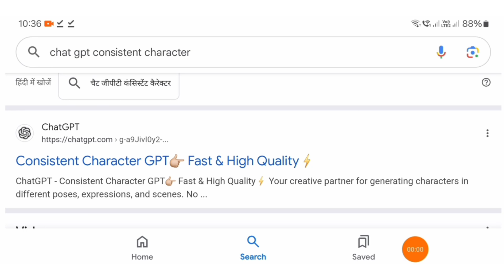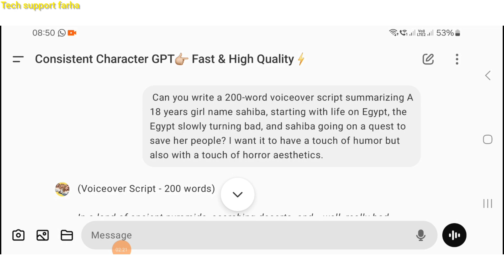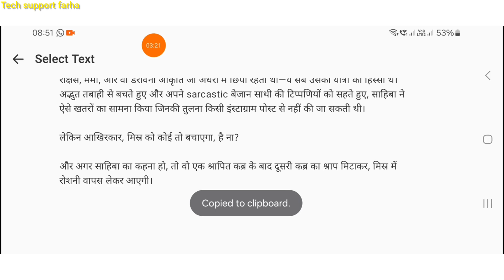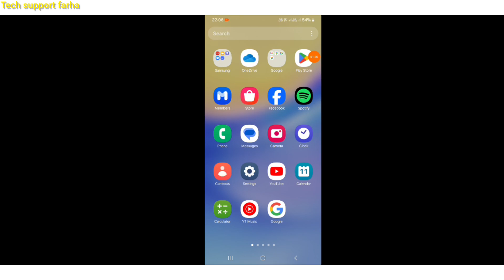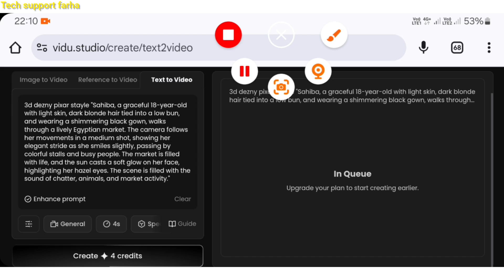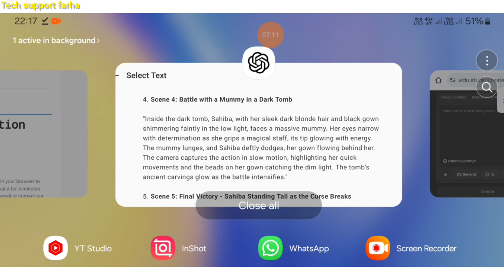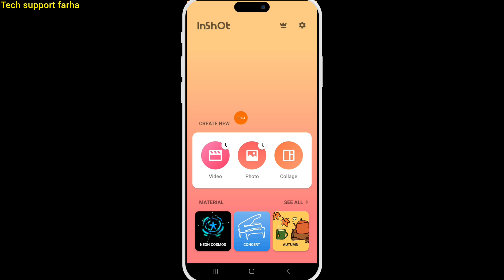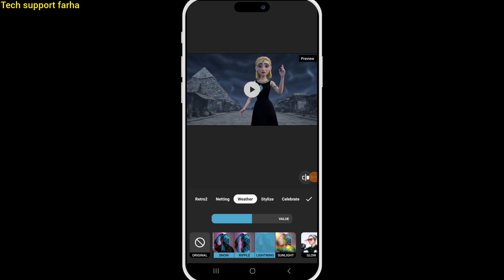How To Make 3D Animation Video - Earn 2k Dollars Per Month - Ai 3d Video Kaise Banaye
Can you write a 200-word voiceover script".
.. summarizing A 18 years girl name sahiba, starting with life on Egypt, the Egypt slowly turning bad, and sahiba going on a quest to save her people? I want it to have a touch of humor but also with a touch of horror aesthetics.

Also generate prompts for
creating images in which
the main character sahiba
must be consistent in all
story scenes

sahiba complete features like this

I want to mention sahiba 's features in all to generate video prompts

In this video I'm going to tell you about how to make 3d animation cartoon video with FREE Ai Tools So guys watch this video without skipping.

How to Make 3D AI Animation Story Video in Disney Style
Ai Video Full Course
How to Create 3D AI Animated Story Videos For Free with AI
How to Make Animated Videos For Free No Skill Required
3d animation video kaise banaye make money online with ai animation video kaise banaye
Create 3D Animated Stories With Free AI Tools & Chat GPT in 5 Minutes
3D Animated Stories Using AI For Free
High Quality & Unlimited Video Generator
how to make animated videos for youtube channel
Your Search-
how to make ai animated stories
how to make cartoon stories using ai
how to make 3d animated stories using ai
make 3d animated stories using ai tools
3d animation
how to make cartoon videos using ai
make 3d animation videos using ai
3d animation with ai
how to make ai cartoon stories for free
text to video generator with unlimited credits
text to video ai tool with no credits required
3d animation with ai
beginner animation with ai
How to make cartoon video free
3d animation
3d animation with ai
3d animation with ai
text to video ai tool with no credits

I am from uttrakhand